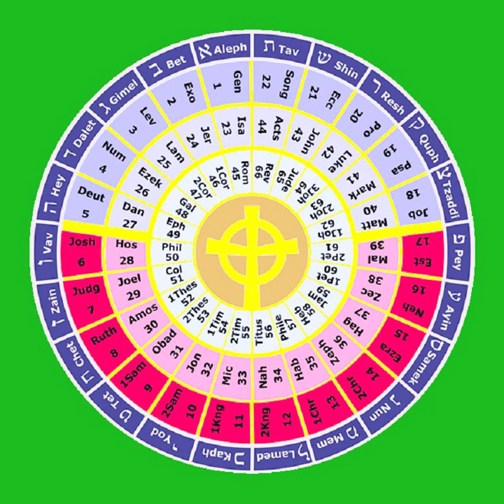14 The Second Book of the Chronicles 22-36 THE HOLY BIBLE The Histories